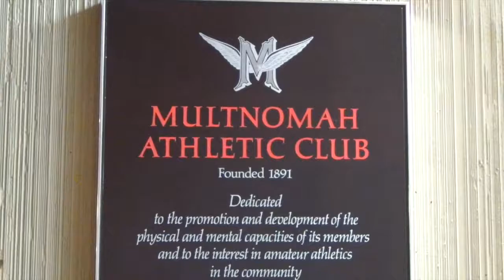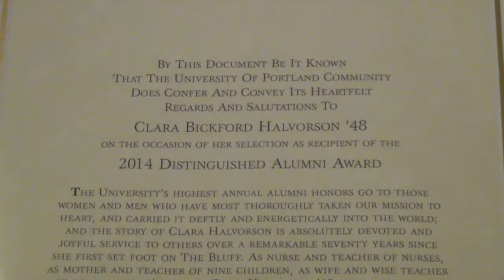Clara Bickford Halvorson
University of Portland Alumni Awards luncheon 2014. Clara, class of '48, was honored, and her family came to help celebrate.